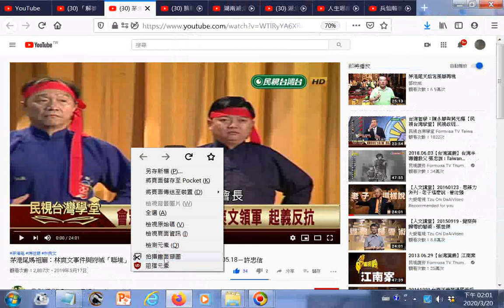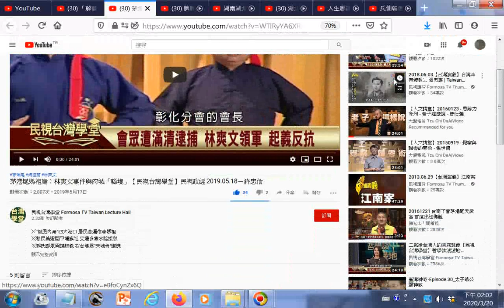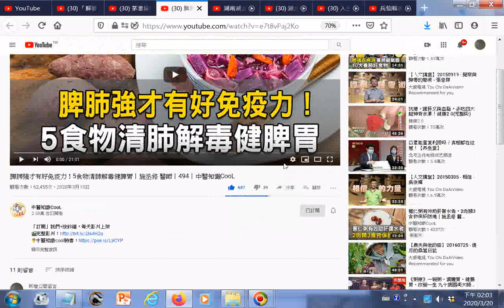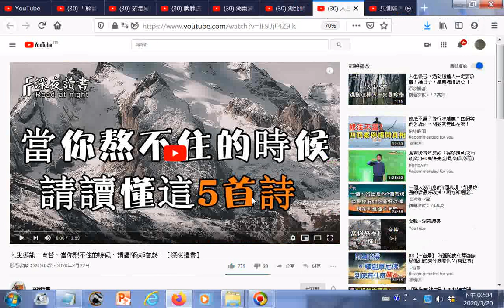瀏覽 「解夢大全」夢到這15個人，原來有著這樣的意思！真的是不可思議！+茅港尾媽祖廟：林爽文事件與府城「聯境」【民視台灣學堂】民視政經 2019 05 18－許忠信+湖北發現一封秦朝底層士兵的家書，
茅港尾媽祖廟：林爽文事件與府城「聯境」【民視台灣學堂】民視政經 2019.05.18－許忠信